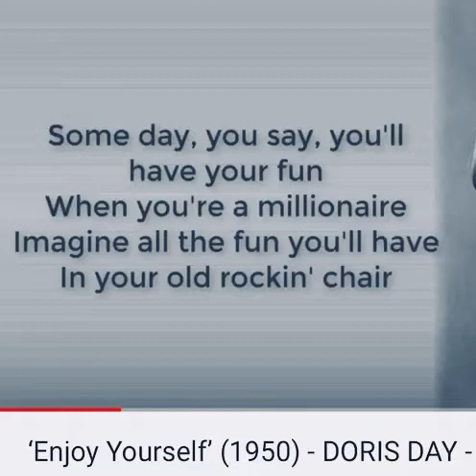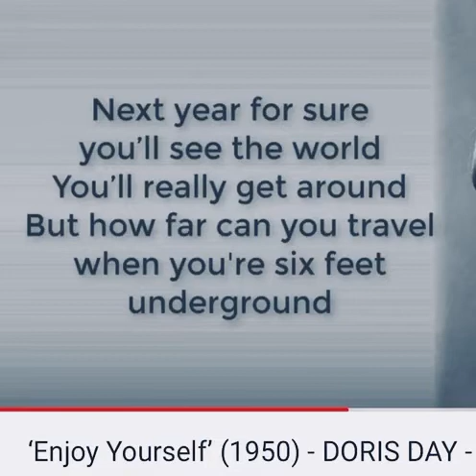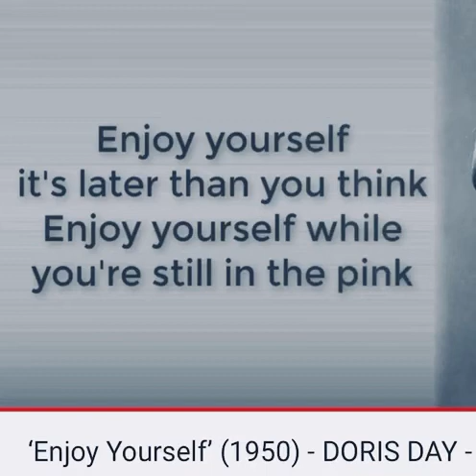March 24, 2021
enjoy yourself 🤗🤗🤗🤗😘🤗